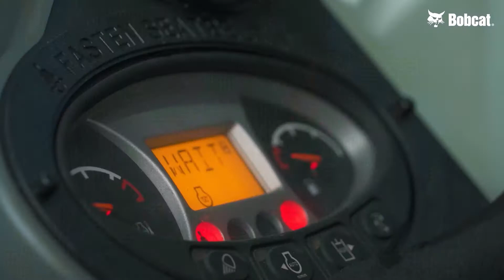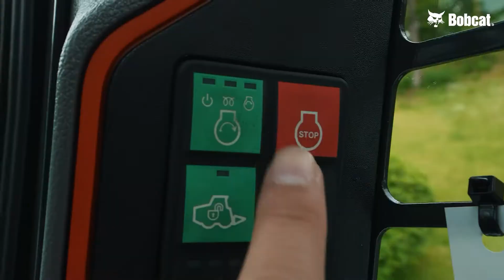Bobcat Loaders & Excavators : 60 Seconds Glancing at Highlights!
In case you missed it, check out the highlights of Bobcat's representative loaders and excavators that are compact but perform beyond your imagination.🤩✨

📌 00:02 E35z, Compact Excavator
📌 00:26 T770, Compact Track Loader
📌 00:48 S76,  Skid-Steer Loader

If you are interested in Bobcat equipment, be sure to check out the detailed introduction videos of each model uploaded to Bobcat APLA YouTube channel!🙌